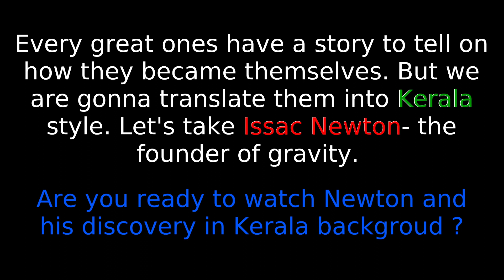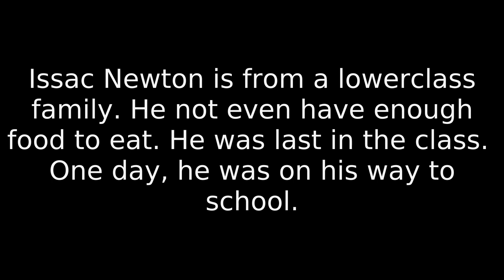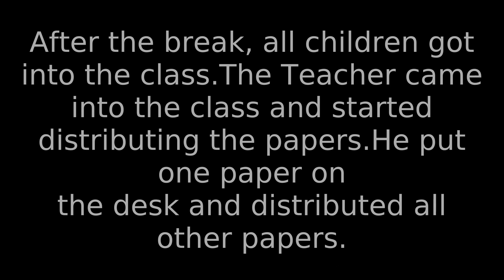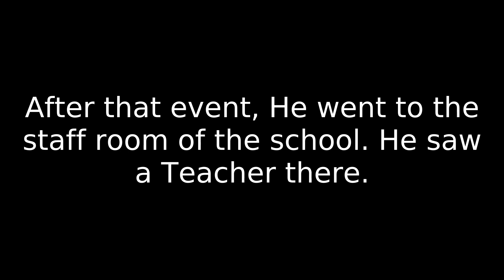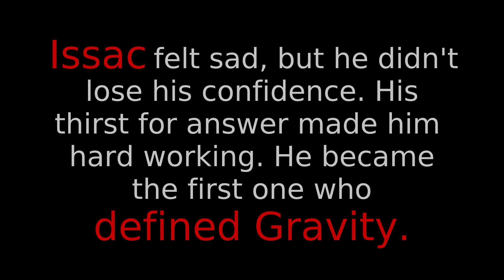Gravity in Kerala, A short film by students of St. Ignatius H.S.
Every great ones have a story to tell on how they became themselves. But we are gonna translate them into Kerala style. Lets take Issac Newton- the founder of gravity.

Let's watch Newton and his discovery in Kerala background.

Actors,
Aleena. as Newton
Jyothika.
Joyal.
Afsal.
Alfin. as Newton's friends
Abhijith. as Sir
Akshara. as Teacher

Thanks,
Aleyamma Mathew. HM, St. Ignatius H.S.
Rajeni Teacher. Staff St. Ignatius H.S.
     All people who supported and encouraged us

Let's watch the short film. !

Like this video if you like this video.
Comment your suggestions.